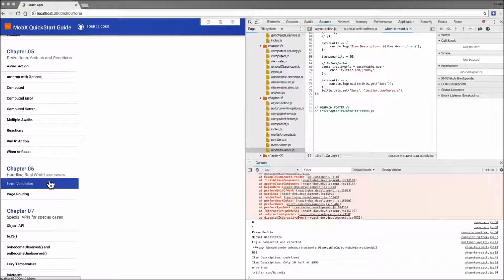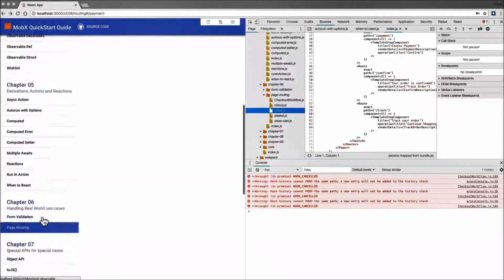MobX Quick Start Guide | 6. Handling Real-World Use Cases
This is the “Code in Action” video for chapter 6 of MobX Quick Start Guide by Pavan Podila and Michel Weststrate, published by Packt. It includes the following topics:
0:02 Form validation
0:53 Page routing

MobX is a simple and highly scalable state management library in JavaScript. Its abstractions can help you manage state in small to extremely large applications. However, if you are just starting out, it is essential to have a guide that can help you take the first steps. This book aims to be that guide that will equip you with the skills needed to use MobX and effectively handle the state management aspects of your application.

Video created by Pavan Podila and Michel Weststrate